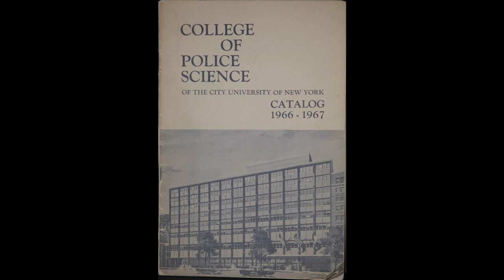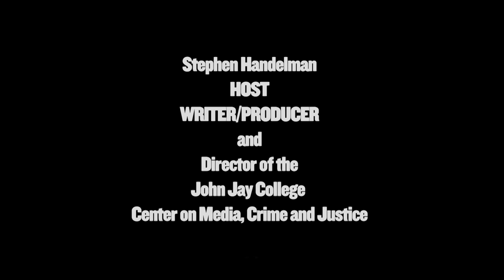Criminal Justice Matters: Incarceration Nation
CRIMINAL JUSTICE MATTERS
Incarceration Nation: Why Is America the World’s Biggest Jailer?
September 3rd AIR DATE ON CUNY TV

With two million Americans behind bars, the U.S. leads the world in the number of incarcerated individuals. A recent study says the consequences to our democracy have been profound. Criminal Justice Matters host Stephen Handelman discusses the findings with John Jay College President Jeremy Travis, chair of the study, and with Larry White, a notable prison reformer who spent 32 years in New York’s maximum security prisons.

Airdates on CUNY TV:
Wednesday, Sept 3 - 10:00am, 3:00pm, 11:00pm
Saturday, Sept 6 - 8:00pm
Sunday, Sept 7 - 10:30pm